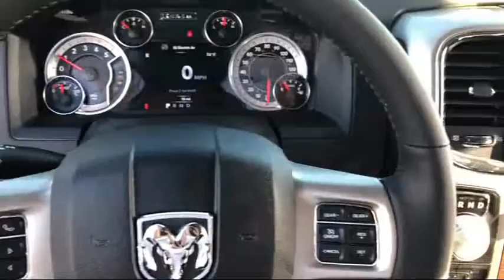2017 Ram 1500 Laramie Elk Grove Sacramento Roseville Folsom Rocklin